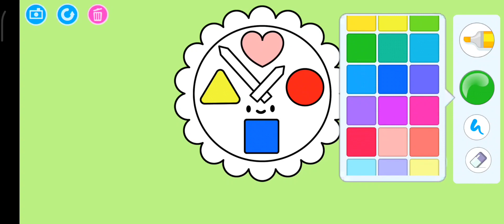Learning shapes, Square, Triangle, block, Pentagon! kids art